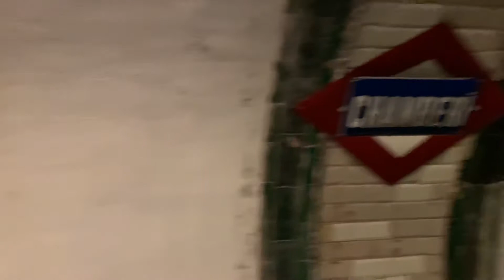La Estación Cero. Parte 6